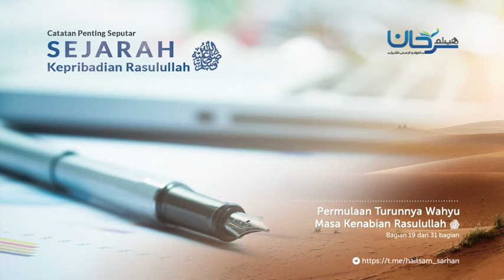Bagian 19 Masa Kenabian Rasulullah ﷺ